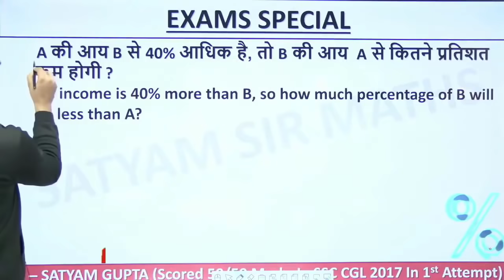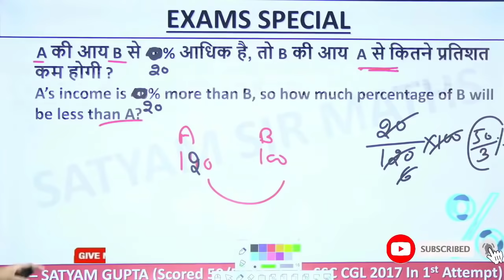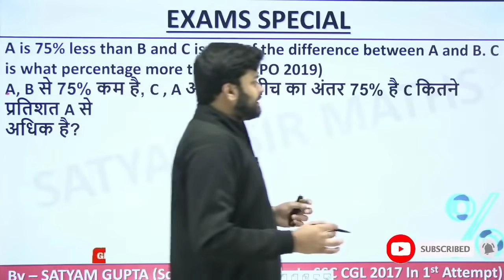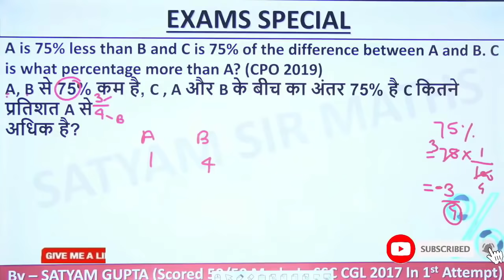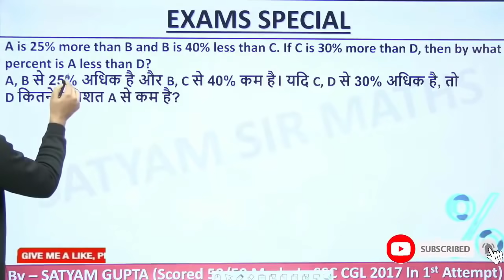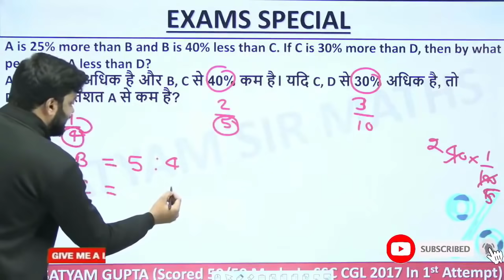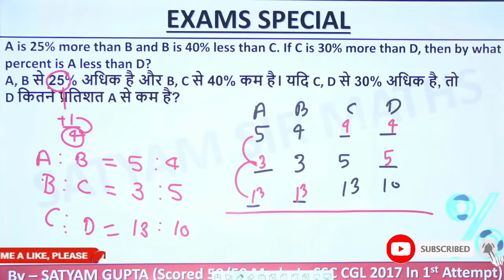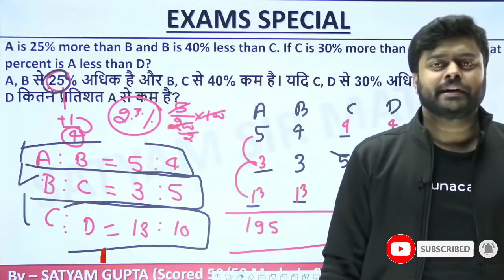🔥 NTPC 2020-21 | PERCENTAGE(प्रतिशत)|में ऐसे प्रश्न पूछे जा रहे हैं | Maths Questions Easy Solution